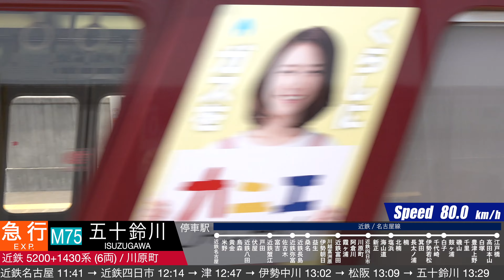4K / 近鉄名古屋線 (近鉄四日市, 川原町, 新正, 海山道, 塩浜, 北楠) 特急(ひのとり、アーバンライナーPlus Next, ビスタカー Vista car等)、急行高速通過集！！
近鉄名古屋線 近鉄四日市, 川原町, 新正, 海山道, 塩浜, 北楠を最高速度 120 km/h 高速通過する 特急(ひのとり、アーバンライナー等)、急行の通過映像をまとめました。

このエリアはJR東海の関西本線と近鉄との競争が盛んなエリアですが、全体的に複線で、運行本数が多く、電化されている近鉄が圧倒的シェアを誇ります。
特急は8, 6, 4両編成、急行は6両編成、準急・普通は3、2両となっています。

駅構内で様々なアングルから撮影をしており、全列車に列車情報, 速度計をつけています。

・紹介する車両
特急 80000系、22000系、21020系、21000系、12410系